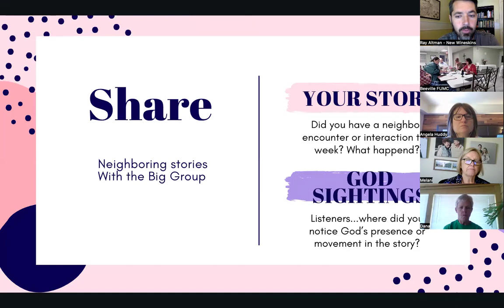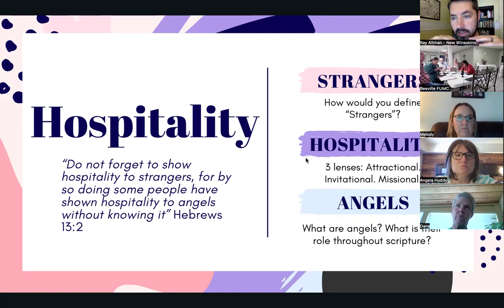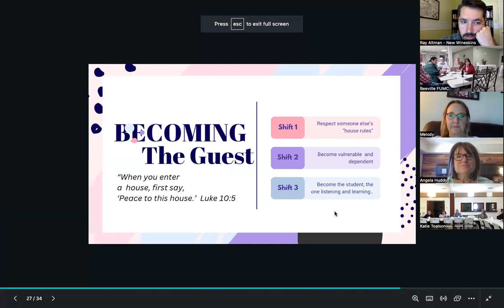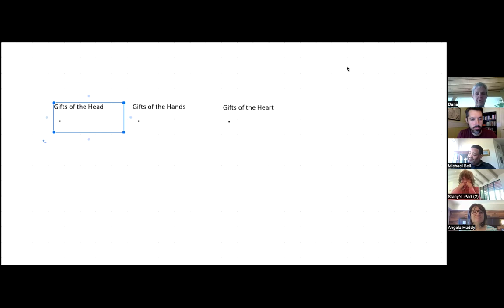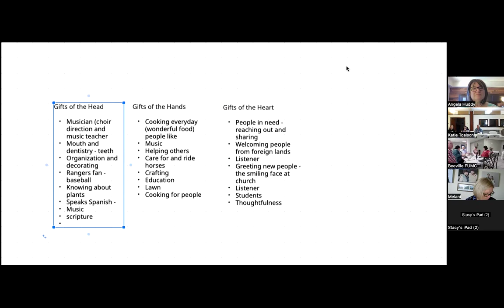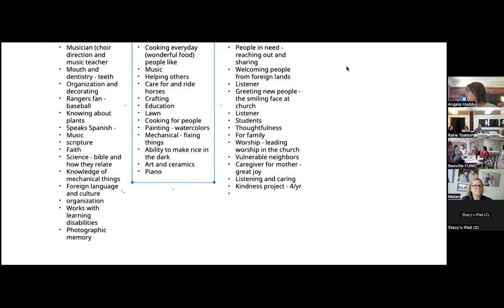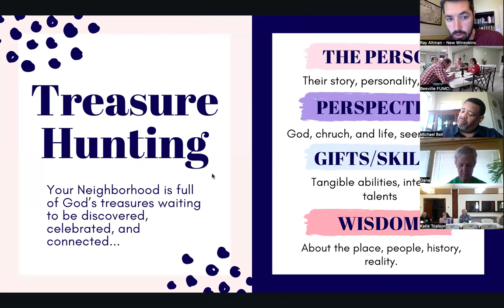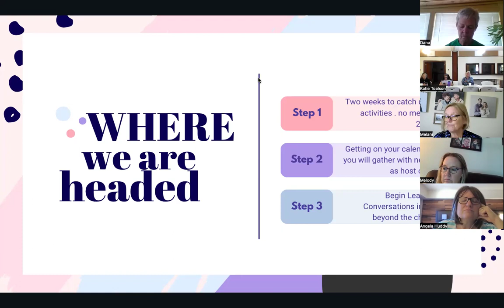Re Start Neighboring Week 3